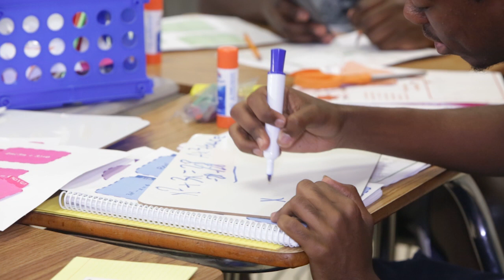RJ Consulting Math Promo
“Our mission is to enhance the proficiencies of all students, from struggling performers to the highest achievers. We appeal to schools of all demographics and our unique instructional strategies will ensure student growth and mastery.”